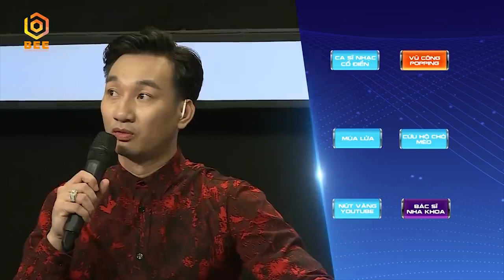Anh Dương Lâm Đồng Nai "CÃI LỘN" loạn xì ngầu với Puka, Quang Trung vì không biết đâu là y tá,bác sĩ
Anh Dương Lâm Đồng Nai "hoảng hốt" sợ tiền đi không về khi nghe lời Puka, Quang Trung 😂